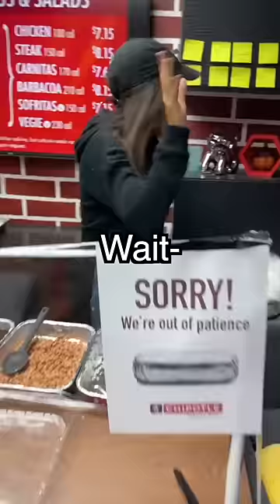Chipotle Workers Be Like!